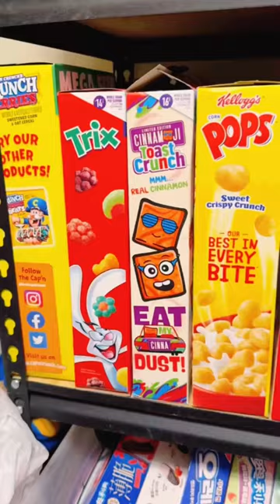What My 11 Kids Ate On Friday 🥳😍😁